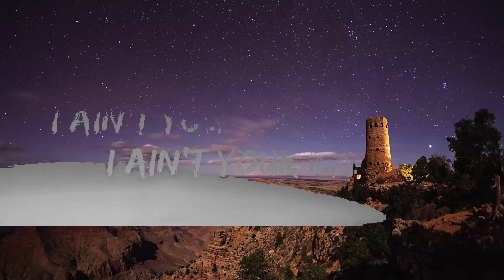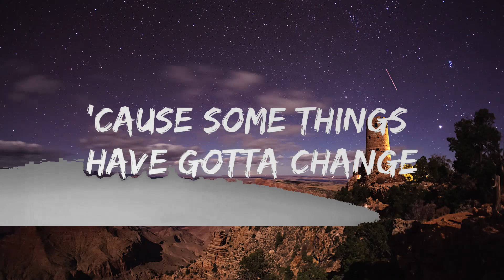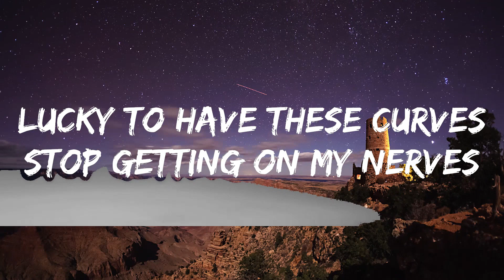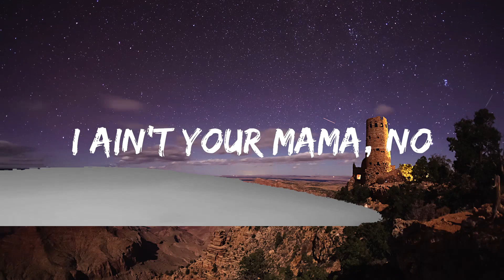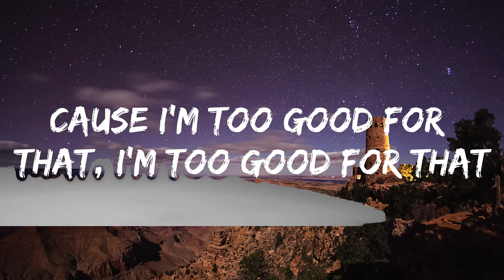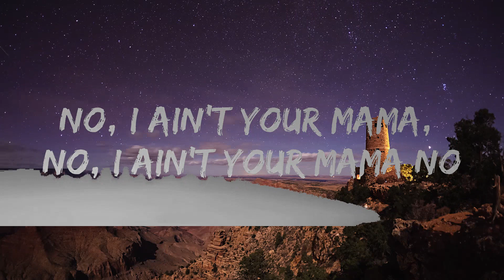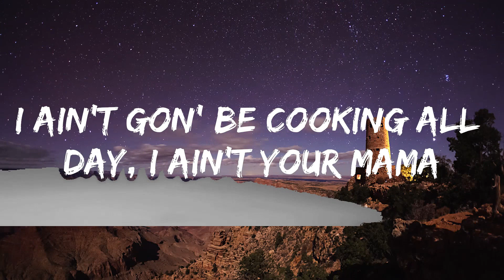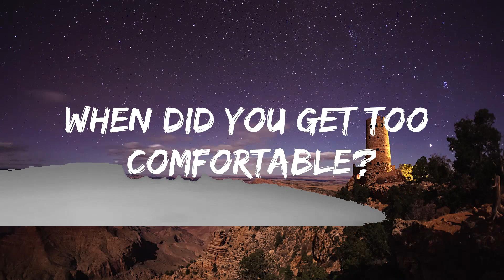Jennifer Lopez - Ain't Your Mama (Lyrics) Lyrics Video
🎵 Follow the official 7clouds playlist on Spotify :
​🎧 Jennifer Lopez - Ain't Your Mama (Lyrics)
⏬ Download / Stream:

👉 Jennifer Lopez

☁️ 7clouds:

🎤 Lyrics: Jennifer Lopez - Ain't Your Mama

[Chorus]
I ain't gon' do your laundry, I ain't your mama, hmm
When you gon' get your act together?

[Verse 1]
Wake up and rise and shine (Ah-yeah-yeah-yeah)
Best get to work on time (Ah-yeah-yeah-yeah)

[Chorus]
[Verse 2]
Lucky to have these curves (Ah-yeah-yeah-yeah)
'Cause some things have gotta change ('Round here, 'round here)

[Pre-Chorus]
When did you get too comfortable? (Hey)

[Chorus]
I ain't gon' be cooking all day, I ain't your mama (I ain't your mama, no)
I ain't gon' do your laundry, I ain't your mama (I ain't your mama, hey, hey)
I ain't your mama, boy, I ain't your mama (Oh, hey!)
I ain't your mama (I ain't your mama)

[Pre-Chorus]
[Chorus]
I ain't gon' be cooking all day, I ain't your mama (I ain't your mama)
I ain't gon' do your laundry, I ain't your mama (I ain't your mama, hey)
I ain't your mama, boy, I ain't your mama (Ah no no, ah no no)
When you gon' get your act together? ('Cause I ain't your mama, hey!)
I ain't gon' do your laundry, I ain't your mama ('Cause I ain't your mama, hey!)
I ain't your mama, boy, I ain't your mama (Na na na, na na na)
When you gon' get your act together? (No)
I